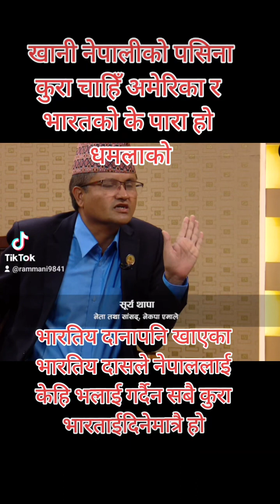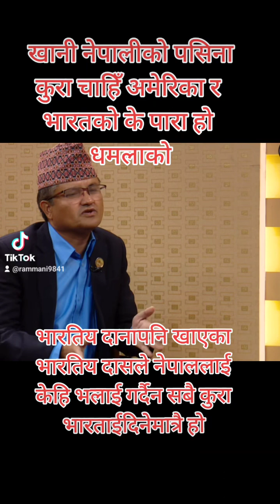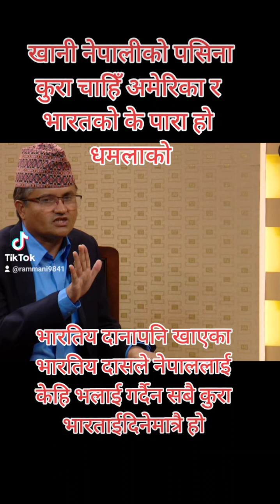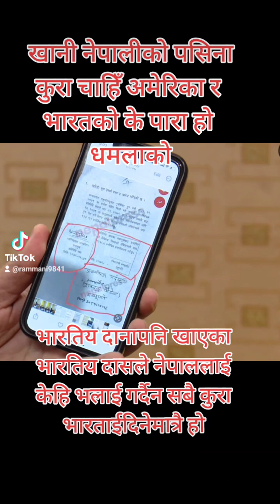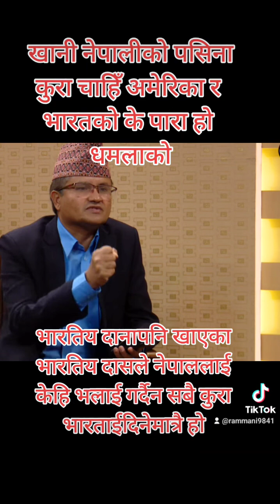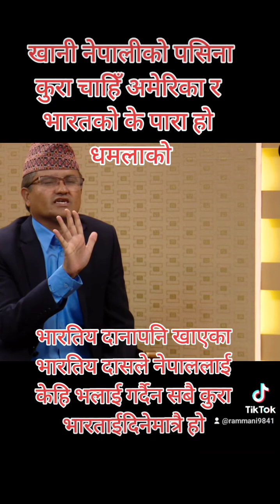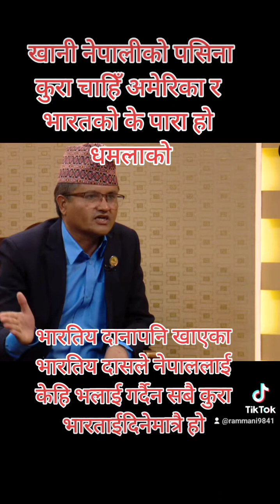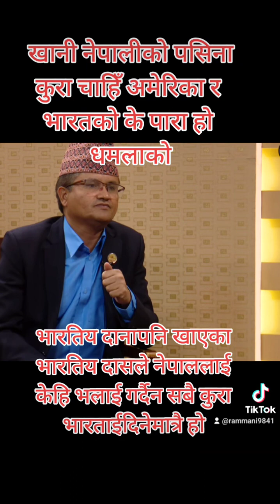गाईमारेर गधा पोस्ने अनि मान मर्यादा चाहिँ नेपालीले राखीदिनु पर्ने